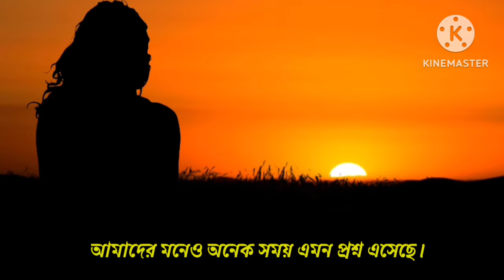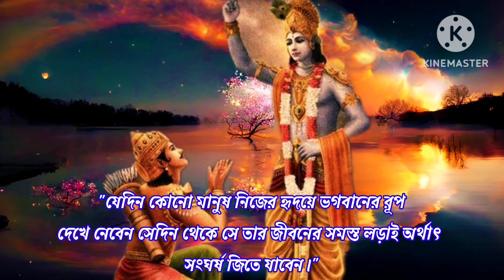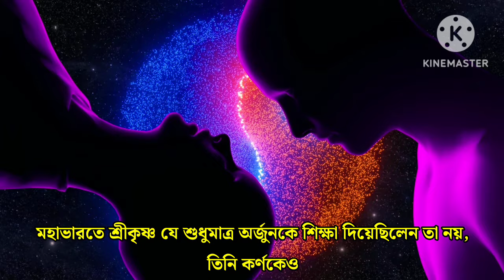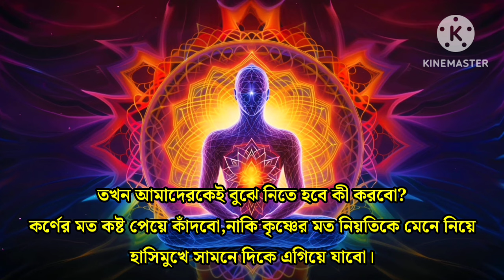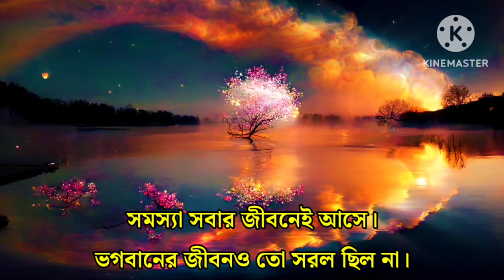অশান্ত মনকে শান্ত করতে গীতার এই ২টি উপদেশ অবশ্যই শুনুন🔥 | 2 Advices From Gita Will Change Your Life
জীবন বদলে দেওয়া গীতার এই ২টি উপদেশ অবশ্যই শুনুন🔥 | 2 Advices From Gita Will Change Your Life

শ্রীকৃষ্ণের মহাভারতে অনেক উপদেশ রয়েছে, যেগুলি জীবনে মার্গনির্দেশন করে। এমন কিছু উপদেশের মধ্যে অগ্রগামী অবস্থায় কাজ করা, নিজেকে সাধুতা এবং ধর্মে পোষণ করা, বিশ্বাসের মাধ্যমে আত্ম-নিয়ন্ত্রণ রক্ষা করা এবং ভগবানের সাথে সংযোগ স্থাপন করা ইত্যাদি অবস্তুত আছে।

উপদেশগুলির মধ্যে প্রস্তুত একটি উদাহরণ হলো, "তোমাকে করতে হবে তোমার কর্ম, তাতে নিজেকে স্বতন্ত্র করা ও নিরাপদ থাকা সম্ভব।"

মহাভারতে শ্রীকৃষ্ণের উপদেশগুলি বিভিন্ন সংস্কৃতি এবং নীতি নির্মাণে সাহায্য করে এবং মানব জীবনের মধ্যে ধার্মিক এবং নৈতিক বিচারে একটি দিক প্রদান করে।

Searchable Keywords 👇👇

motivational video
Gita Path In Bengali
Gita Path Bengali
Shrimad Bhagwat Gita Saar
Mahabharat Krishna Upodesh Bangla
Geeta Path